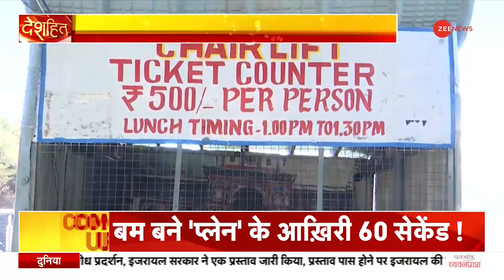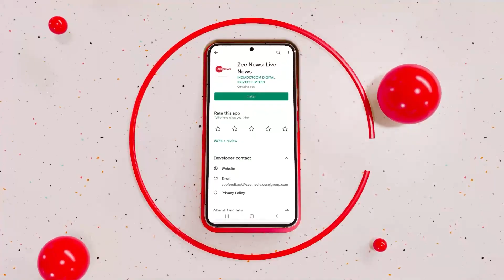Deshhit: बर्फ से ढका उत्तराखंड का जोशीमठ, लेकिन नहीं पहुंचे सैलानी | Hindi News | Uttarakhand News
जोशीमठ में लैंडस्लाइड होने के कारण स्थानीय लोगों के घरों की दीवार में दरार आ गई है. जिसके बाद प्रशासन ने कई घरों और होटलों को खाली करा दिया था. लेकिन अब पर्यटकों ने जोशीमठ से दूरी बना ली है.

Due to the landslide in Joshimath, there has been a crack in the wall of the houses of the local people. After which the administration had evacuated many houses and hotels. But now tourists have distanced themselves from Joshimath.